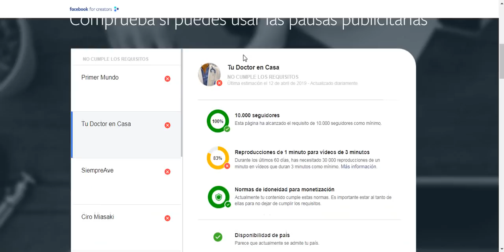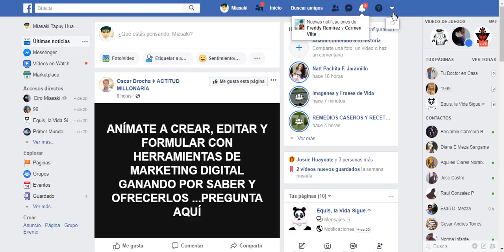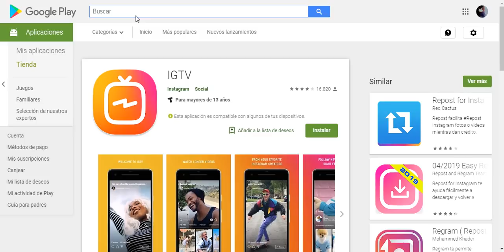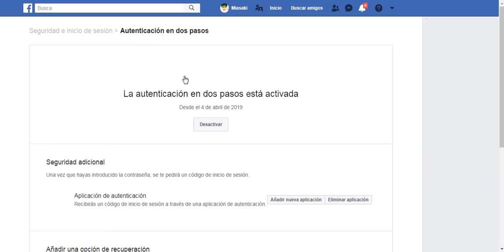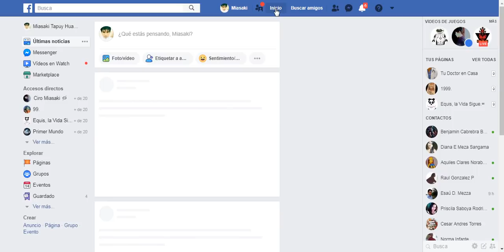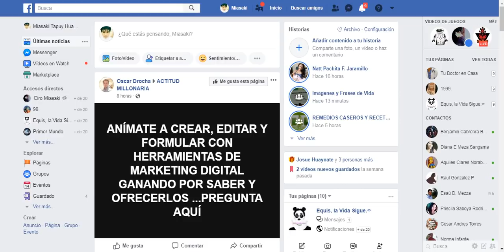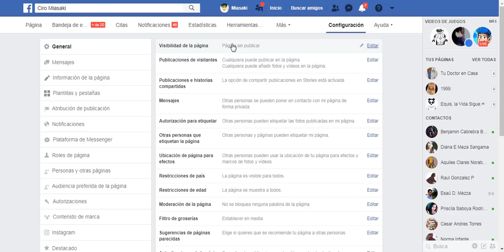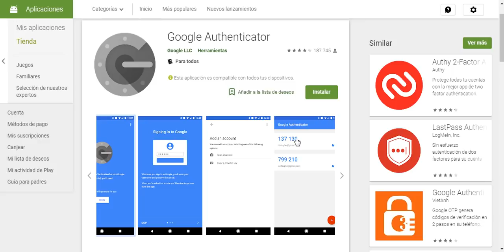faceboook - como mantener seguro tu perfil y tus paginas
como mantener seguro tu perfil y tus paginas de facebook.
como recuperarlo en caso que te roben un perfil y cambien los contenidos de tu pagina